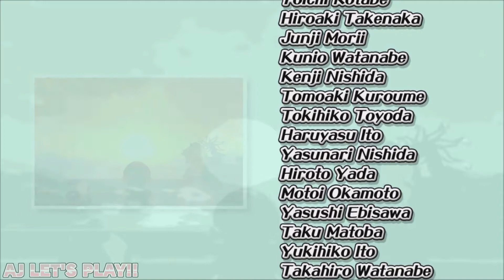Super Mario Sunshine - 31/12/19 Mountain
Ending song - Fiery Passion - Sonic Runners

I see, that you're still reading! Thanks buddy! ^^